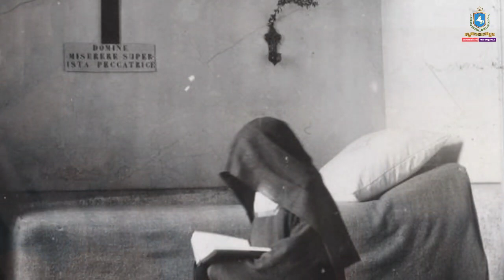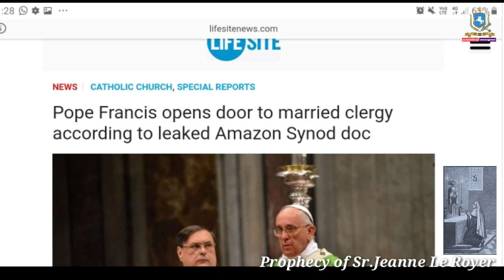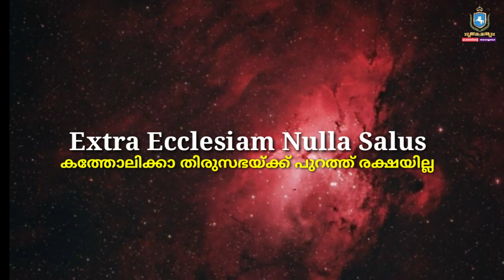3. എതിർക്രിസ്തുവിന്റെ കാലഘട്ടത്തിനെ കുറിച്ച് സിസ്റ്റർ ജീൻ ലെ റോയർക്ക് ലഭിച്ച ദർശനം.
'കാലത്തിന്റെ അടയാളങ്ങൾ' സോഷ്യൽ മീഡിയാ പ്ലാറ്റ്ഫോമുകൾ